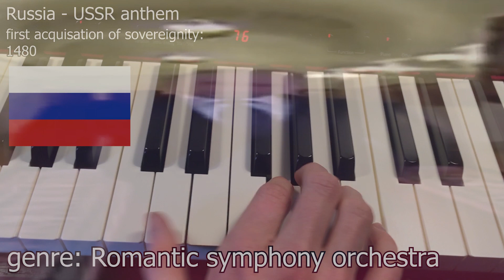the older the country the older its national anthem gets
Hello everyone!

Please enjoy my new sort of music videos. I decided to stop making old videos to reach more people with my music. Sit back, relax and have fun watching my videos :D